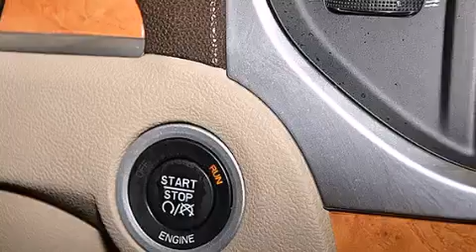Used 2013 Chrysler 300 Palm Beach FL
Haz clic aquí para ver el precio Hemos tenido el honor de servir a la zona de Lake Worth fl , le prometemos que su experiencia superará sus expectativas ! Year : 2013 Make : Chrysler Model : 300 Engine : Motor con 8-Cil de 5.7L Trans . : Transmisión Automática de 8 Velocidades Millaje : 39,901 Stock : 71072 Offleaseonly.com 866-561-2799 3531 Lake Worth Rd Lake Worth , fl 33461